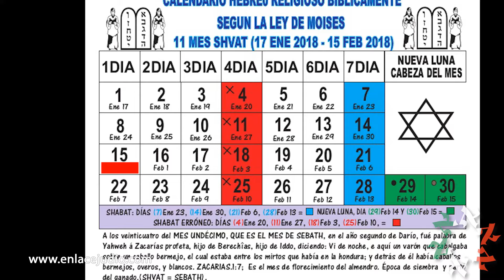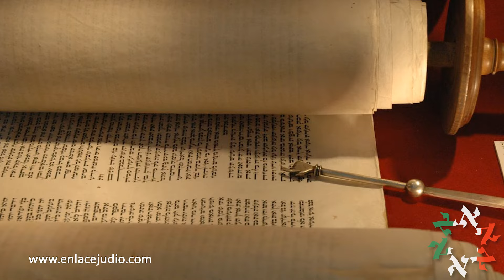¿Qué se celebra en Tu Bishvat?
El pueblo de Israel valora y cuida la naturaleza desde tiempos ancestrales y la fiesta de Tu Bishvat es prueba de ello.

Celebrada el décimo quinto día del mes de Shvat, esta fiesta conmemora el enorme milagro del inicio de la vegetación. Ese momento del año en el que las lluvias y el frío quedaron en el pasado, ese tiempo de reverdecer, de esperar la cosecha y de disfrutar de un nuevo florecer.

Los judíos celebran este inicio de ciclo conviviendo con la naturaleza y comiendo frutos de las 7 especies que se dan en Eretz Israel. “Una tierra de trigo, cebada, viñas, higueras y granada, una tierra de olivos y miel”. (Deuteronomio 8,8)

Una tradición importante durante la fiesta de Tu Bishvat es comer un fruto que nunca, o por lo menos en mucho tiempo, hemos comido. Esto, con la intención de poder decir la bendición de “shejeyanu” una bendición que agradece al creador la oportunidad de disfrutar de algo a lo que anteriormente no se ha tenido acceso.

Hoy en día en el Israel contemporáneo Tu Bishvat es un día de conciencia ambiental, se siembran árboles generando la reflexión de que este hermoso planeta llamado tierra es nuestro único hogar.

 Tu Bishvat celebra la vida y la naturaleza, agradece a Dios y elogia con profundo respeto su majestuosa creación.